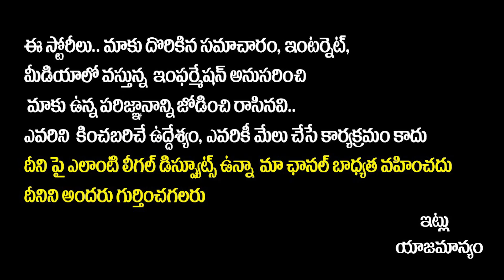Bholaa Shankar Movie Genuine Review in Telugu | Chiranjeevi | Bholaa Shankar Collections |SocialPost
Bholaa Shankar Movie Genuine Review in Telugu | Chiranjeevi | Bholaa Shankar Collections | SocialPost Tv

SocialPost Shorts